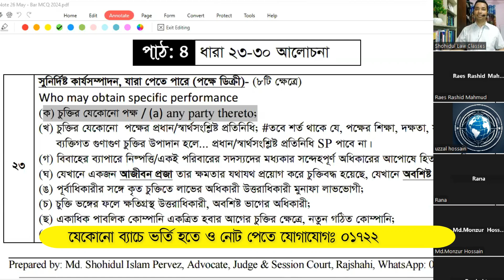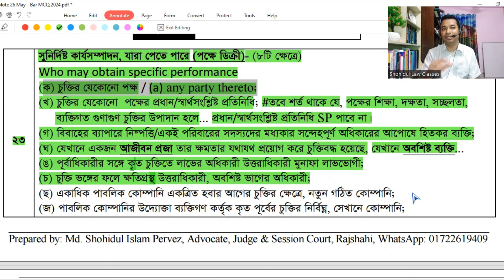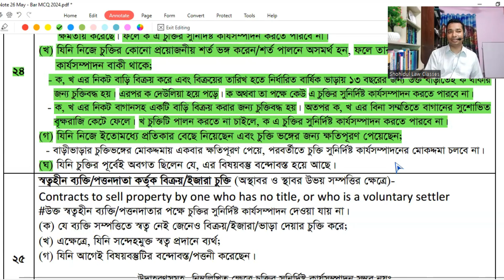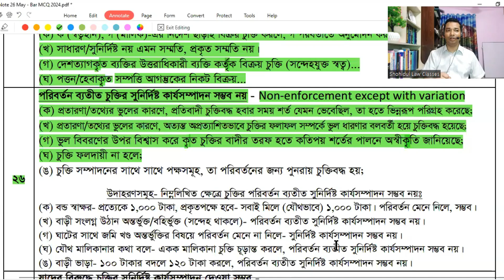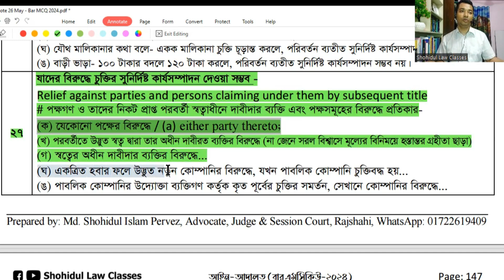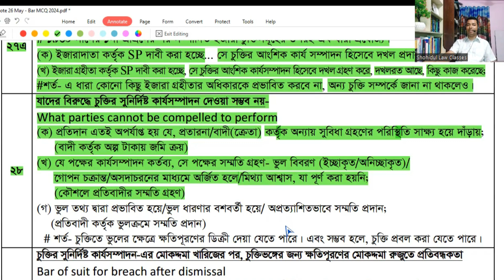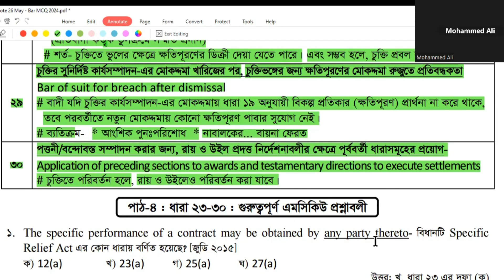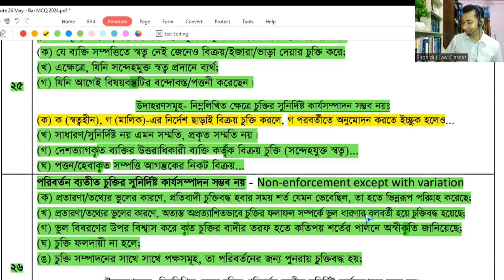Live Class 29 Specific Relief Act, Sec 23-30 Bar MCQ 2024 #39॥ এমসিকিউ ২০২৪ সুনির্দিষ্ট প্রতিকার আইন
Live Class 29 Specific Relief Act, Sec 23-30, Bar MCQ 2024 #39॥ বাংলাদেশ বার কাউন্সিল এমসিকিউ পরীক্ষা ২০২৪ সুনির্দিষ্ট প্রতিকার আইন
বাংলাদেশ বার কাউন্সিল অ্যাডভোকেট তালিকাভুক্তির এমসিকিউ পরীক্ষার প্রস্তুতি, স্পেশাল সাজেশন, মডেল টেস্ট, বার কাউন্সিল এমসিকিউ পরীক্ষা-২০২৪
Bangladesh Bar Council Advocate Enrolment Examination MCQ Preparation, Special Suggestion, Exclusive Suggestion, Short Suggestion,  Model Test, Important Sections, Shohidul Law Classes
বাংলাদেশ বার কাউন্সিল এমসিকিউ + লিখিত পরীক্ষার প্রস্তুতি, কৌশল, টিপস, সাজেশান, পাঠ-পরিকল্পনা, গুরুত্বপূর্ণ ধারা, গুরুত্বপূর্ণ ধারাসমূহ, শহিদুল ল ক্লাসেস
বার কাউন্সিল প্রিলি পাশের সহজ উপায় ॥ Bar council exam preparation (Preliminary)
Advocateship Exam Preparation 2024 (MCQ 2024), The Limitation Act, 1908